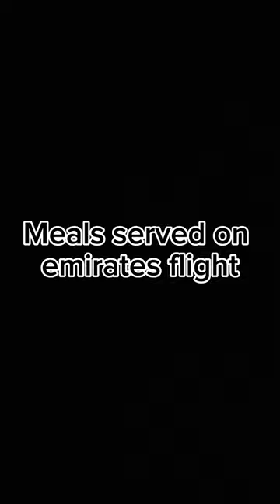Meals served on emirates